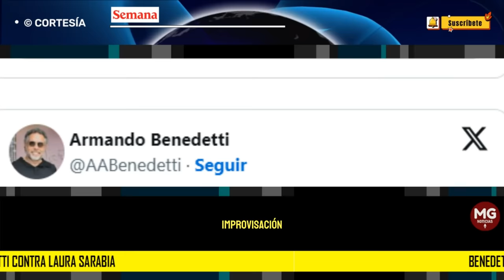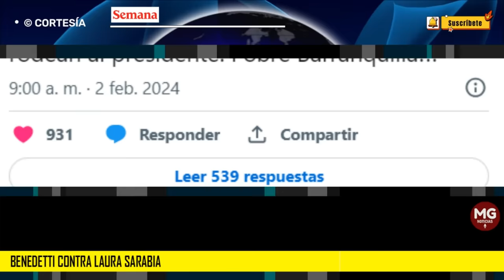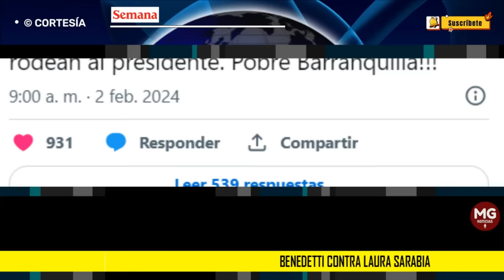¡POBRE BARRANQUILLA! ⛔ Benedetti contra Laura Sarabia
Benedetti contra Laura Sarabia: “Panamericanos, ignorancia, improvisación y falta de experiencia de las personas que rodean al presidente. Pobre Barranquilla”
El exsenador se pronunció este viernes en su cuenta oficial de X (Twitter).
SEMANA